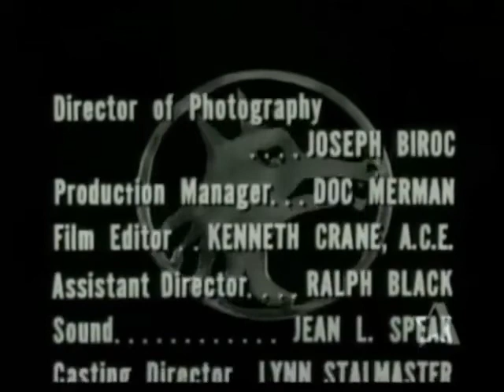The Lone Wolf-The Chinese Story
Your Favorite Classic TV Shows and Movies of the 1940's-1970!